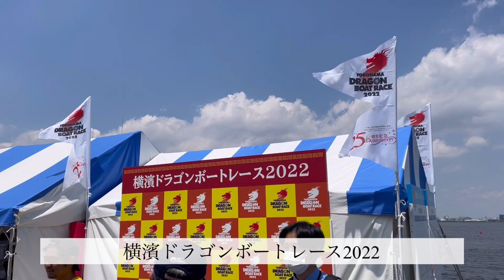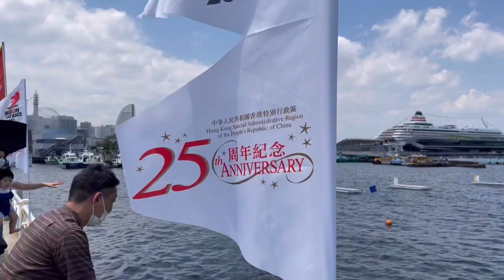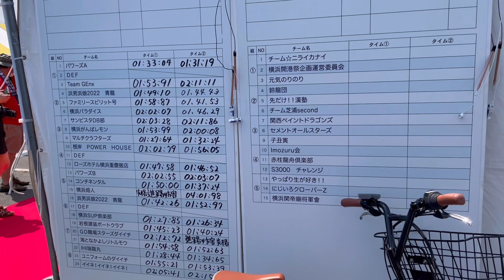【横浜季節イベント】横濱ドラゴンボートレース2022 in山下公園 の様子を見て回る Yokohama Dragon boat race2022 22年6月4日5日開催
毎年、横浜開港祭の前後の週末どちらかで、ドラゴンボートレースという、山下公園前の海を舞台に、ボートレースが繰り広げられます。

22年は、6月4日、5日での開催で、私は4日の昼に見てきました。

初夏の訪れを感じながら、海の競争を眺めるのは気持ちが良いですので、ぜひ、ご参考ください。

毎年６月２日、横浜開港記念日の前後週末土日に２週に渡って行われる横濱ドラゴンボートレースに関する情報をお知らせしています。
参加チームは飲み仲間から各スポーツチーム企業、初めての参加から国際大会レベルまでのレースが行われます。

竜の頭と尾で装飾した手こぎ船を操って、波間を疾走する「横濱ドラゴンボートレース２０２２」（横浜ドラゴンボートレース協議会主催）が４日、横浜市中区の山下公園前面海上で始まった。５日まで。

　横浜港の初夏の風物詩として定着していたが、新型コロナ感染防止のため一昨年と昨年は開催が見送られ、３年ぶりとなる。

　今回は約８０チームが参加。長さ約１２メートルの船に太鼓手とかじ取りを含めた２０人が乗り、息を合わせてパドルをこぎ、２６０メートルの直線コースでタイムを競った。（立石　祐志）

0:00 ダイジェスト
0:10 山下公園入口
1:16 ドラゴンボートレース標識
1:52 参加チームの人の準備/歓談
3;59 レース開始準備本格化
5:46 参加チームボートが海へ
6:58 スタート前
8;06 スタート
10:37 どこかが勝ったあとの様子